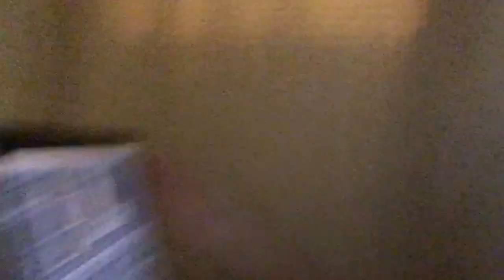VLOG! | Detras de camaras, Boston, Snapchat |YanyGlam25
Abre aqui para mas informacion:⬇️  *VideoHD*

Mis amores quiero disculparme por el mucho movimiento! si se marean estoy deacuerdo con ustedes jejeje
Esto fue un mini vlog q decidi grabar así de momento y pues lo grabe con mi cel. y aunq. tenia mi cámara conmigo no se pq. no grabe con ella bueno no estoy acostumbrada jejeje espero q. les haya gustado lo poquito que les comparti de mi. si les gustaría q hiciera mas así mini vglos delen manita arriba. las quiero un monton, les mando muchos besos...xoxo

Que llevo puesto: segundo dia:
-Gora\ dadsHats : H&M
-White T-shert: H&M
-Jeans: Burlington
-Shoes: Adidas Super stars

Editor: -iMuvie    -Final Cut Pro

Gracias a todas y todos ustedes por apoyarme en este nuevo caminar que juntas (os) estamos creciendo, gracias a ustedes es que seguimos aquí hacia adelante, recuerden las quiero mucho y les mando mil bendiciones y todo mi amor ah donde quieran que estes, besos...

xoxo